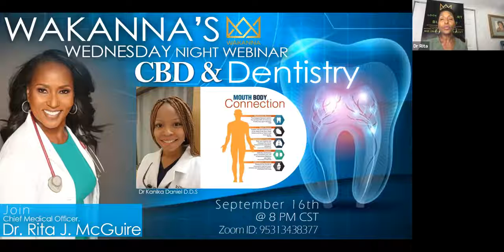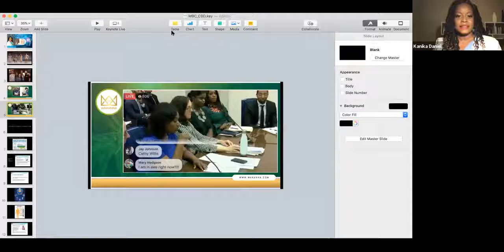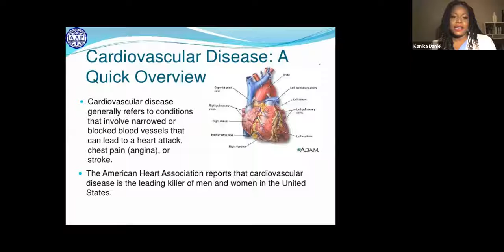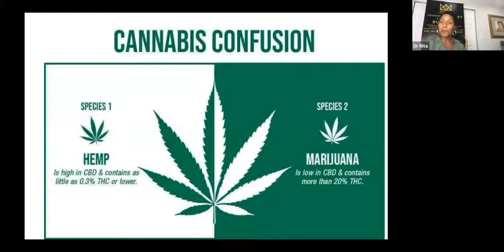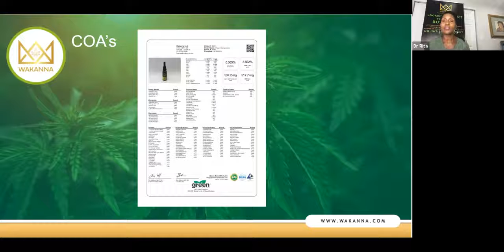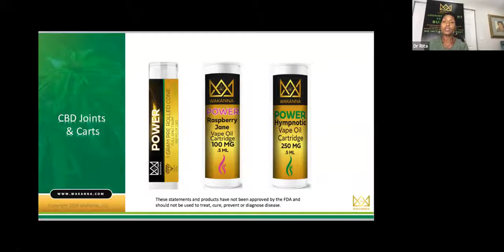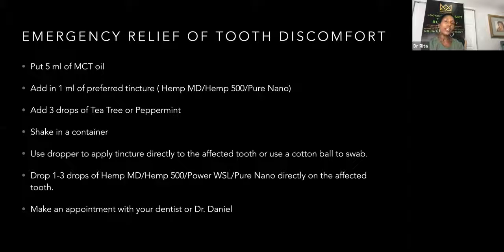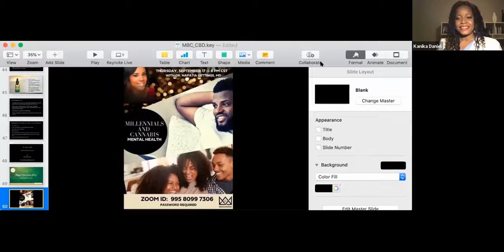CBD & Dentistry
Dr. Rita, Chief Medical Officer and Kanika Daniel, D.D.S. discusses the role CBD plays in Dentistry.